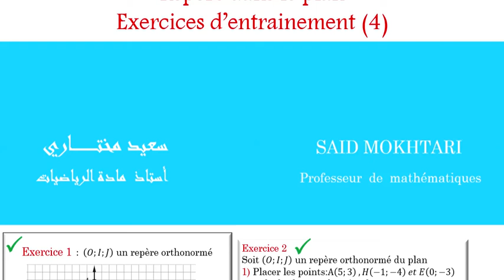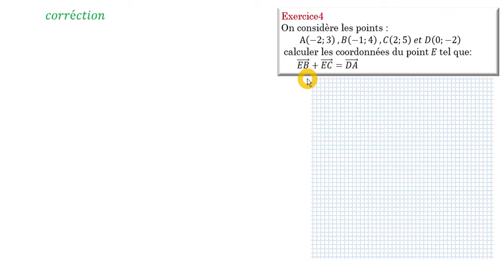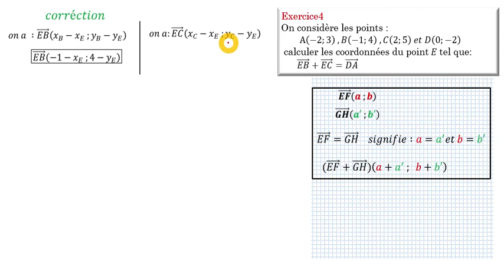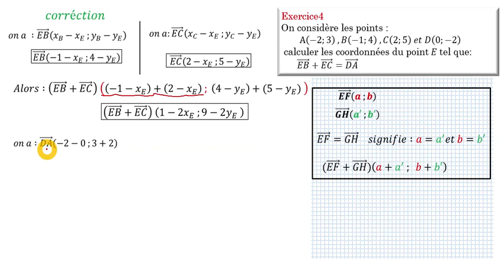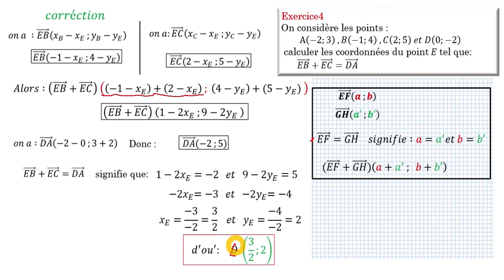repére dans le plan (4) 3éme année collége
exercices d'entrainement